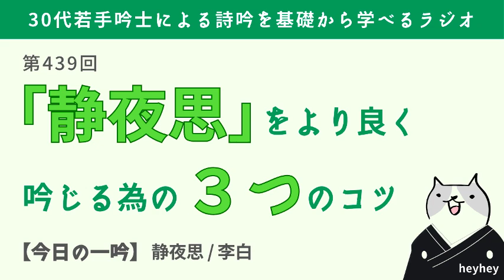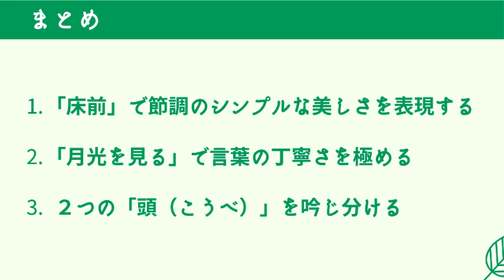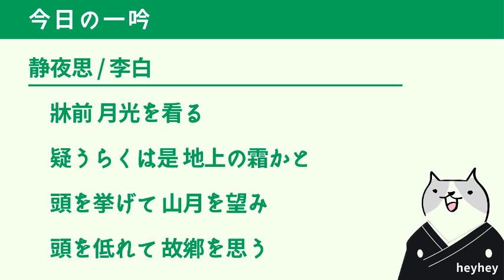【３つのコツ】詩吟「静夜思」をより良く吟じる為の３つのコツ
静夜思 / 李白
牀前 月光を看る
疑うらくは是 地上の霜かと
頭を挙げて 山月を望み
頭を低れて 故鄕を思う

★2024/7/12更新!!「詩吟の教科書」が耳で聴けるようになりました😊
私の声で朗読した本書は、以下のURLからご購入頂けます。

『詩吟の教科書 -初心者編-（オーディオブック版）』

Amazonオーディブルなら無料の聴き放題対象です。
【申込リンク↓↓】

オーディオブック版の単品購入はこちらからも可能です

◆詩吟業界初!?読みやすく分かりやすい「詩吟の教科書」を出版ています😊

この本を読めば、腹式呼吸について遠回りすることなく取aaり組めると思います😊